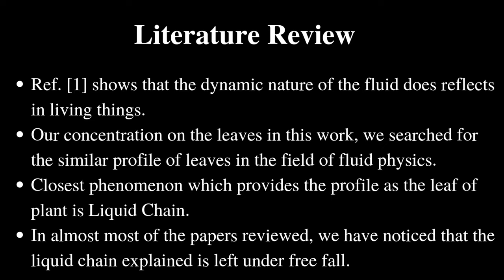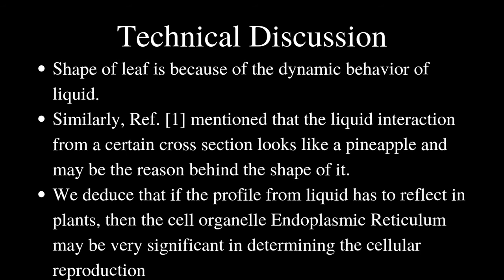V0002 - Shape of a Leaf or Liquid Leaf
"Shape of a Leaf or Liquid Leaf

Vijayakumar Mathaiyan, Department of Mechanical Engineering, Jeju National University, South Korea
Srinivasamoorthy  S, Department of Mechanical Engineering, Jeju National University, South Korea
Vijayanandh  R, Department of Aeronautical Engineering, Kumaraguru College of Technology, India
Dong Won Jung, Department of Mechanical Engineering, Jeju National University, South Korea

The dynamic behavior of liquid reflects in the shape of all living organisms. The phenomenon in fluid physics called liquid chain has the closest profile to that of the shape of leaf. In our work, we predicted that the shape of leaf may be because of the liquid chain created from the result of the impact of the jet onto a smooth surface. We call this Liquid Leaf.